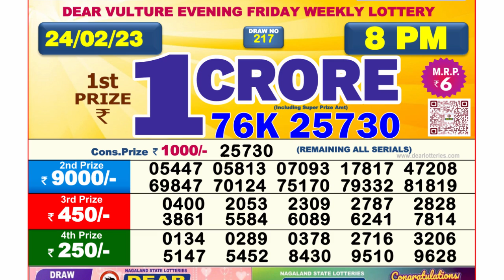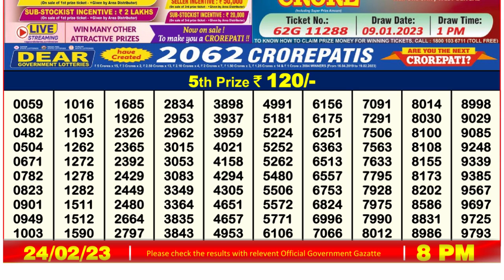🔴Dear Lottery Sambad Live 8pm today 24.02.23 Nagaland State Lottery Result